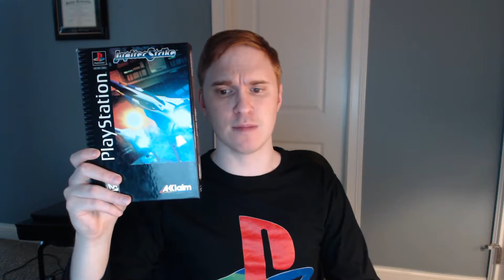TTBurger Game Review Episode 17 Zeitgeist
Today for the next episode of TTBurger Game Reviews, I will be looking at a 3D space combat shooter that should be avoided at all costs. That game is Zeitgeist aka Jupiter Strike on the PlayStation. Enjoy.